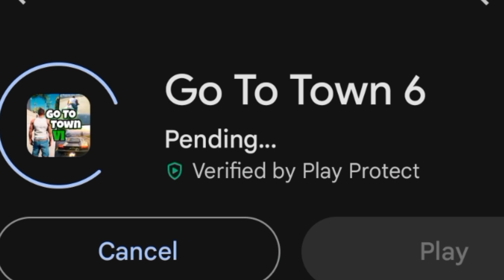I Played GTA 6 Before Release ! Gta 6 Gameplay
Topics---
gta 6
gta
gta Hindi
2024
techno gamerz
Tags_